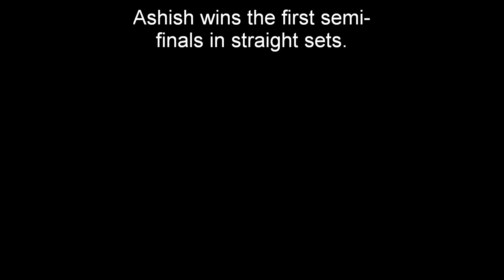TarunAshish.wmv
This was the first semifinal. This match had built up a lot of expectation. While Ashish was definitely one of the best players on display in the tournament, Tarun had everyone's admiration for his elegant style. In the second game Tarun caught Ashish napping at least thrice with some very precise boasts. That was the last time Tarun fooled Ashish! He figured out Tarun's game and then was able to negate all moves. Ashish won in straight games. VIDEO EDITOR: Barun!! Cinematographer: Shishir!